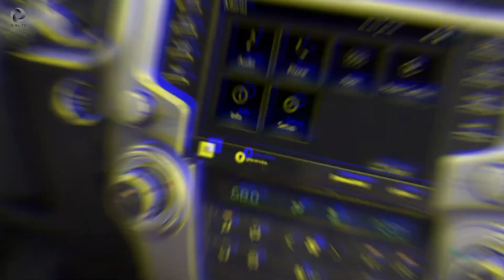SUV GAHAR DARI TOYOTA, TOYOTA 4RUNNER 2022 KAKAKNYA FORTUNER 2023 !!!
Jika Anda menginginkan SUV mumpuni yang bukan Jeep Wrangler, pilihan terbaik Anda berikutnya mungkin adalah Toyota 4Runner.

Coba lihat saja, mulai dari model SR5 dasar hingga TRD Pro yang lengkap, 4Runner dapat mengatasi semua jenis medan yang berat.

Tetapi bagaimana jika Anda menginginkan yang sedikit lebih ramah di jalan? Nah, di situlah 4Runner TRD Sport baru masuk.

Toyota 4Runner TRD Sport bergabung dengan jajaran untuk model tahun 2022.

Model ini menampilkan elemen desain unik seperti aksen warna pada gril, kap mesin baru dengan aroma TRD, dan velg aluminium 20 inci dengan aksen abu-abu gelap.